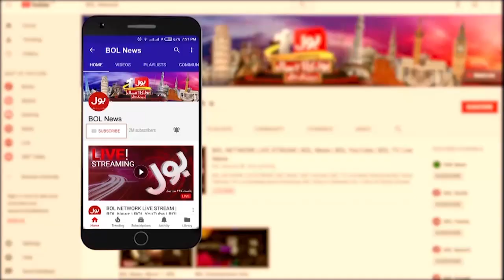Nawaz Sharif Return | Afnan Ullah Khan Big News | PMLN Plan | Breaking News